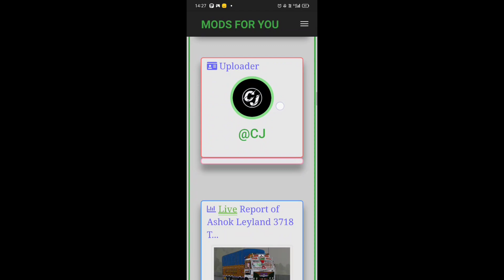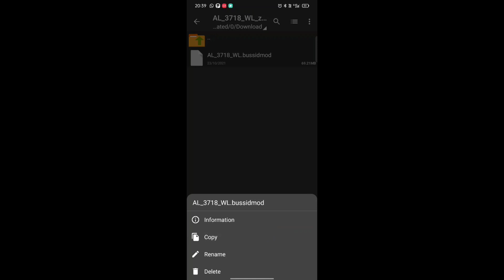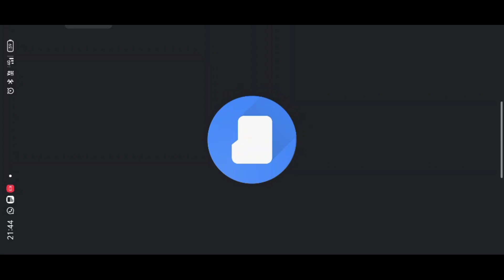#14 wheeller lorry mod download link cargo lorry download now#